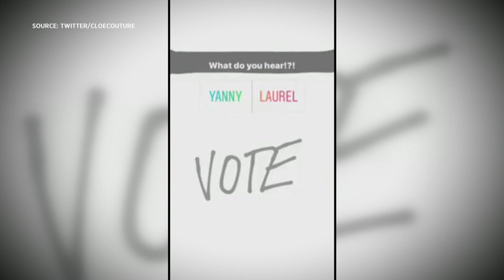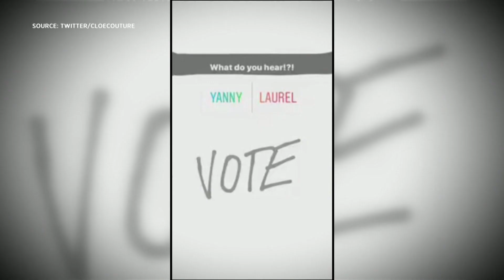Yanny or Laurel? What do you hear? This audio clip has divided the internet | Your Morning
First it was ‘dress-gate,’ then it was ‘shoe-gate,’ now the internet can’t seem to agree if this audio clip is saying “Yanny” or “Laurel."